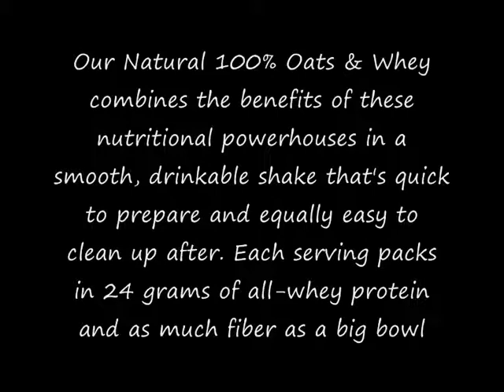Optimum Nutrition Natural 100% Oats and Whey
Oats and Whey are fundamental elements of an athlete's diet. Naturally low in sugar, Oats supply slow-burning complex carbohydrates and hunger-filling dietary fiber. Whey proteins are readily digested and provide considerable amounts of essential amino acids (EAAs) - especially the three branched chain amino acids (BCAAs).